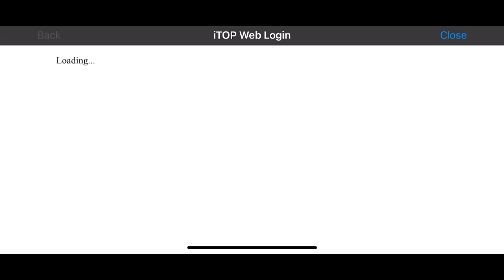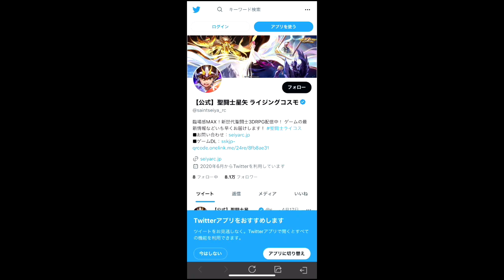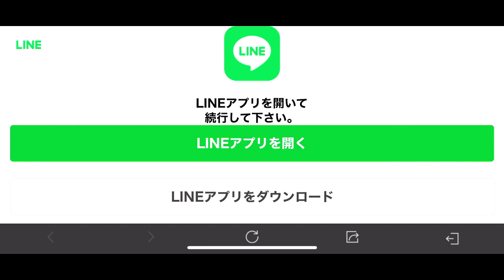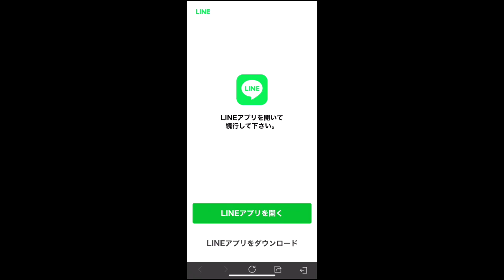聖闘士星矢ライジングコスモ